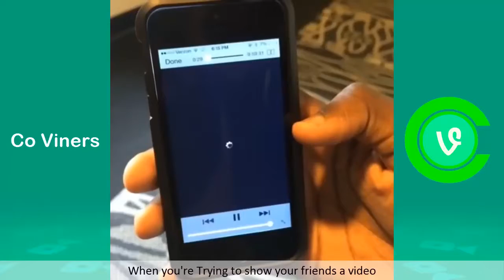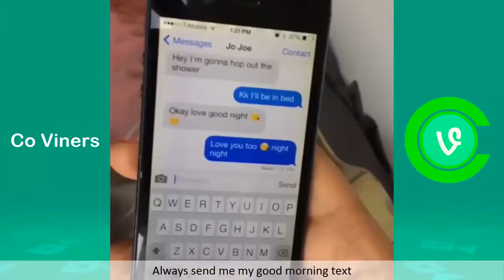TOP 10 FUNNY VIDEO 2017 #89